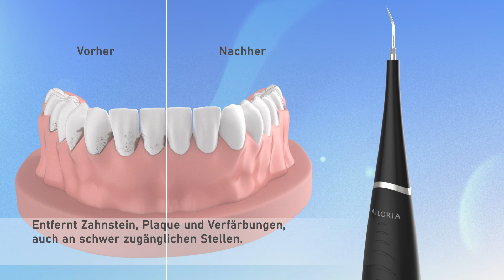Schall Zahnsteinentferner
Der neue Schall-Zahnreiniger DEPLAQUED bietet eine ganze Reihe von Besonderheiten. Dazu gehören verschiedene Intensitätsmodi, die je nach Plaque eingestellt werden können.